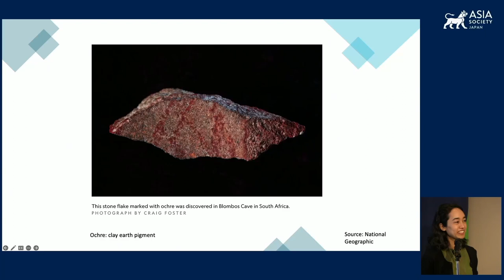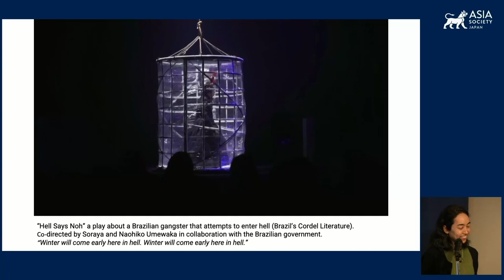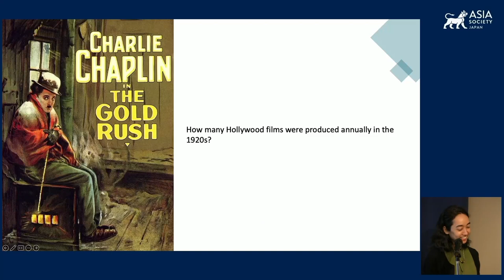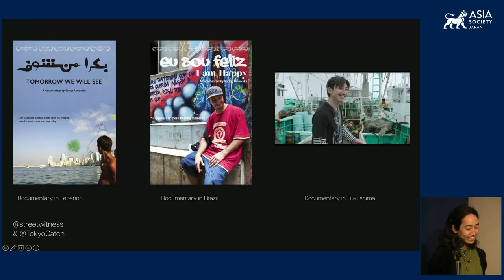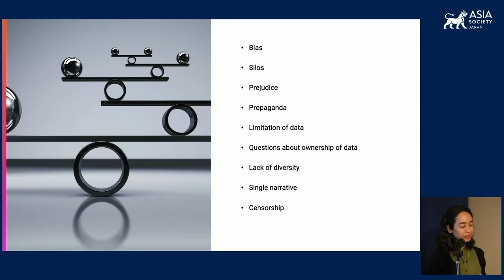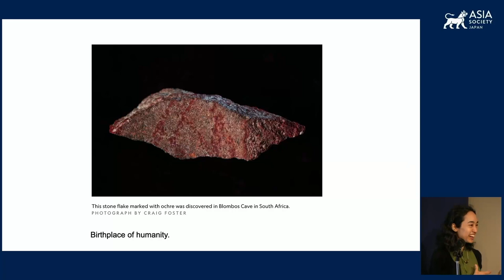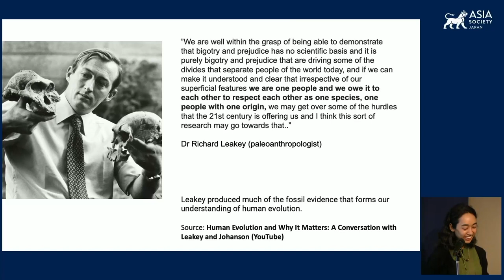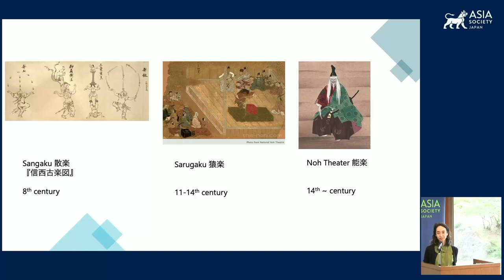Storytelling: Noh, Films, and AI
TOKYO, November 13, 2023 — Soraya Umewaka, Noh actress, documentary filmmaker, playwright, theater director, and CEO of Matchhat, a web service connecting creators, explores the art of storytelling by diving into the history of Noh theater, her experience making documentary films, story consumptions on social media, and the implications of the recent AI trends. In the Q&A, Umewaka engages with the audience to look further into the importance and possibility of storytelling in the modern digital world. The program is hosted by Jacques Magnan, Asia Society Japan arts committee member. (43 min., 25 sec.)